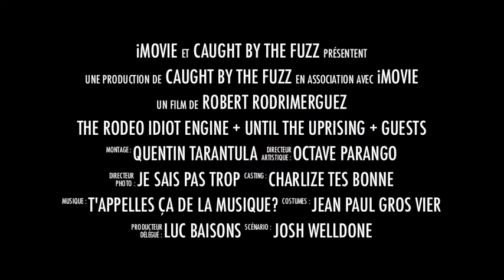Caught By The Fuzz present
The Rodeo idiot Engine + Until the Uprising + Guests live au Volume à Nice, le vendredi 11 janvier 2013